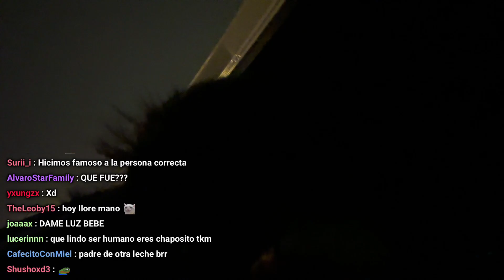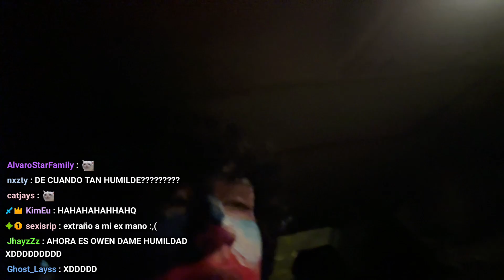OWEN SE OFRECE A LLEVAR A LA SEÑITO A SU CASA